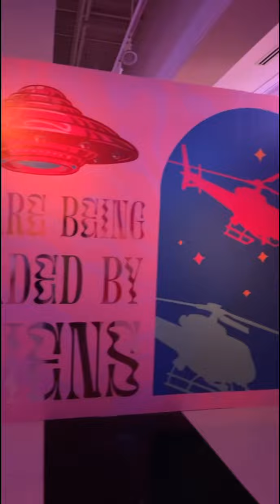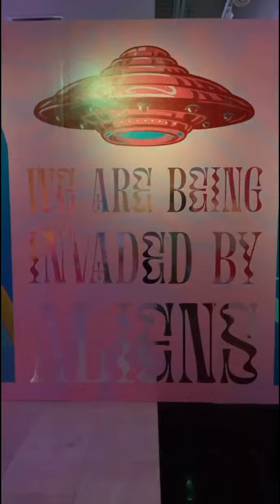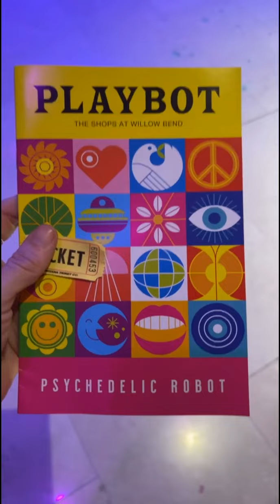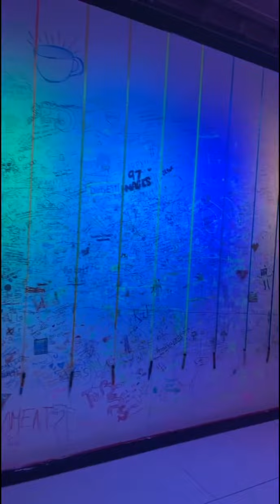Sept. 9 2022 ~ Psychedelic Robot interactive experience, Plano TX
Took my self to a fun place and had a drink and a dance and a good time ~ thank you Texas! (Housesitting for Kevin and Cookie!) (I own no rights to any music in this video)